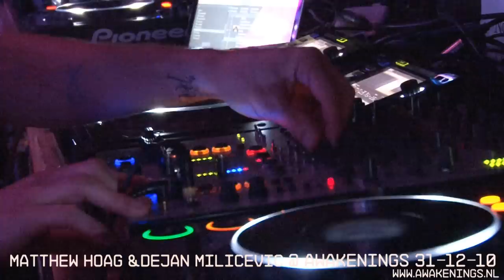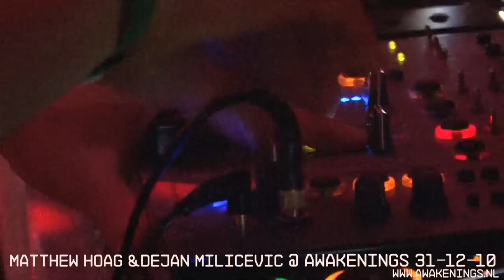Matthew Hoag & Dejan Milicevic @ Awakenings NYE 31-12-10 Maassilo Rotterdam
Matthew Hoag & Dejan Milicevic @ Awakenings NYE 31-12-10 Maassilo Rotterdam Movie from the infamous Awakenings techno events (NL) Check out for our upcoming events!